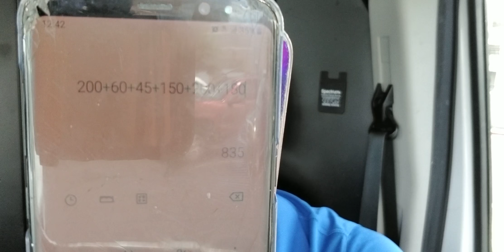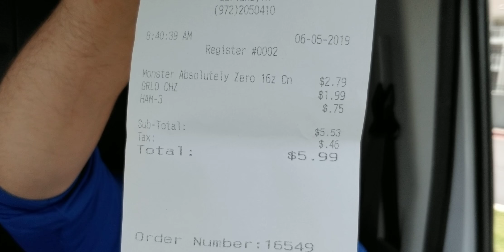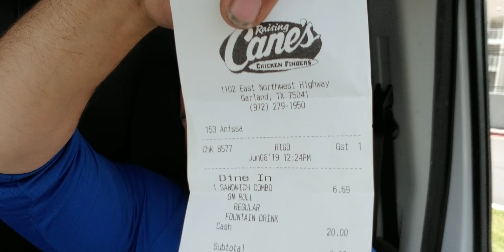Como gasto el dinero que gano (estados unidos)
El dinero que vale mucho se gana en estados unidos, y muchos dicen quiero tener mucho dinero, pero que ke pasa al dinero que hacemos? Es muy dificil ganar dinero y no se gana el di ero facil en ningun lado, yl dinero rapido se pierde si no se cuida,el dinero tiene poder y te da fama si lo sabes usar y bueno aqui les dejo como gasto mi finero en el mes.